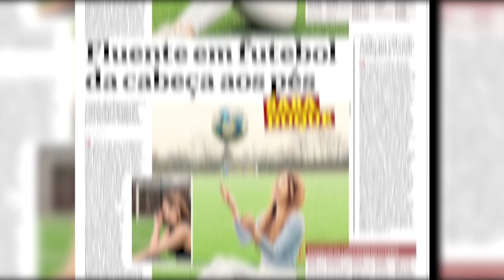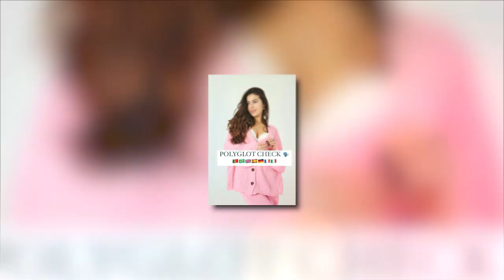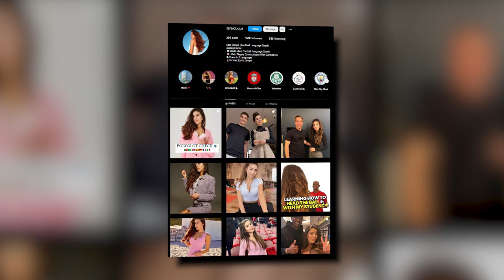Who Is Sara Duque And How Is She Making WAGs Uncomfortable?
Sara Duque is one of the hottest women in the world of football right now. And we’re not talking just physical appearance here, you know. She’s really a hot property all round. She’s young, a lawyer, has a degree in sports psychology, she speaks 6 different languages, and on top of all of that, she looks like that? Definitely hot stuff! And without any further explanation, you can surely see why she makes wifes and girlfriends of football players uncomfortable.

But who really is she and what’s the tea? Well guys, that’s exactly what we’re here to tell you.